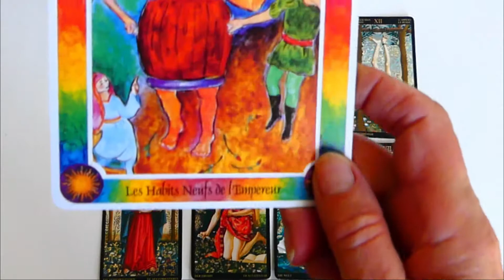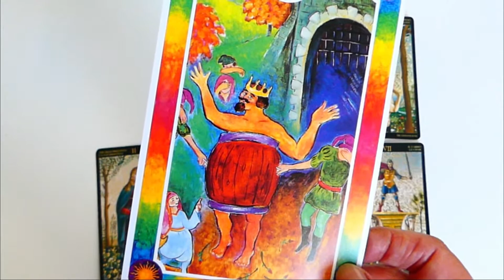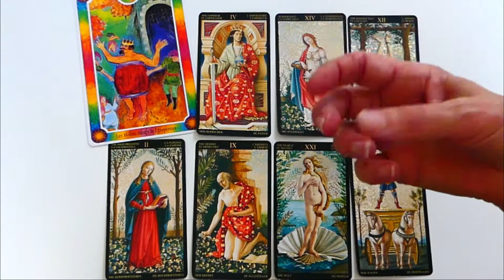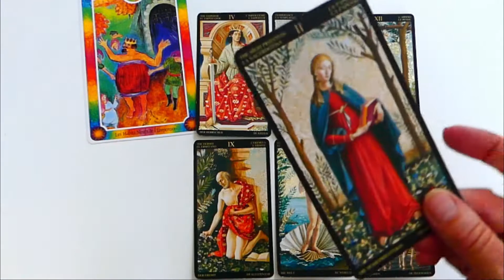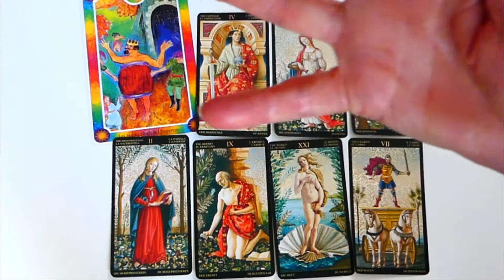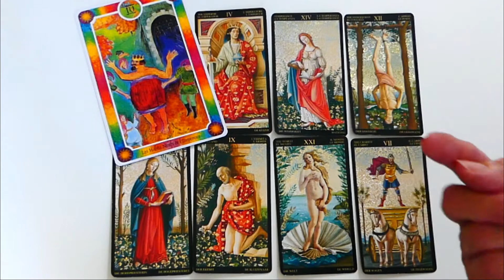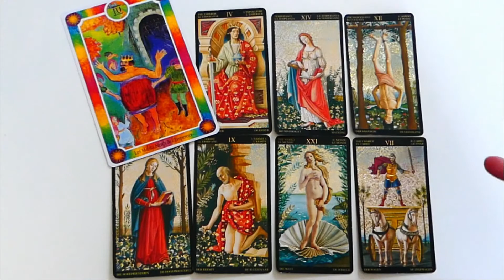SCORPION en AUTOMNE, FAIRE EMERGER SON ÊTRE INTERIEUR SAGASVOYANCE IMAGEdeLAME Brigitte Crespo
Brigitte Crespo Médium 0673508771 Votre Guide et Amie

MarjooCrea Créations Originales